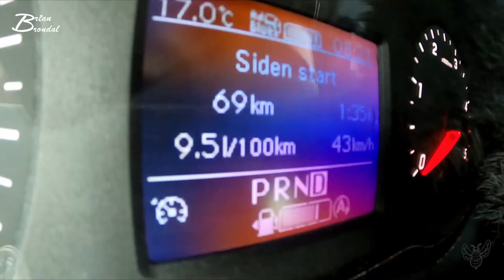Et Trafikuheld der ikke er blevet færdiggjort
Varme
Solbriller
Valgplakater
Valg
Åbner vinduer med et tryk på en knap
Folkeafstemning
Dårlig Blåtand Forbindelse